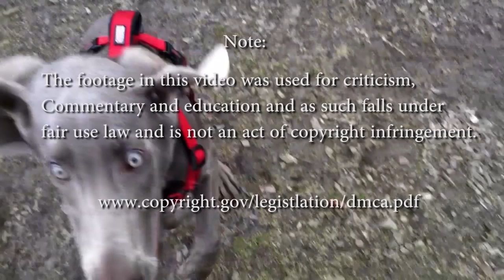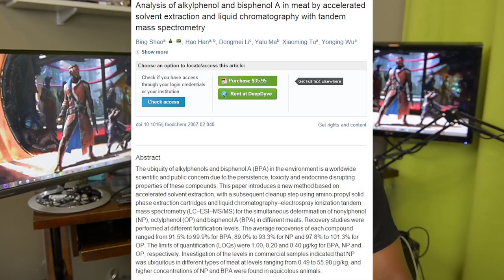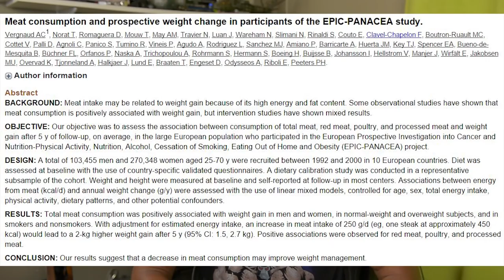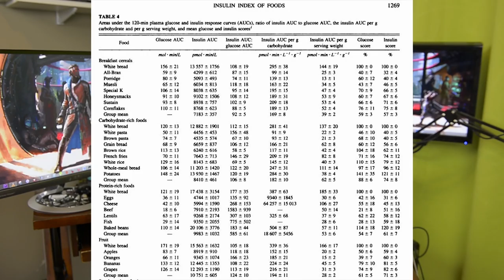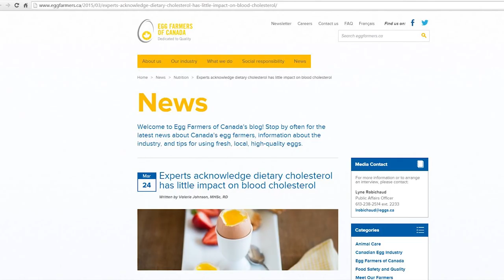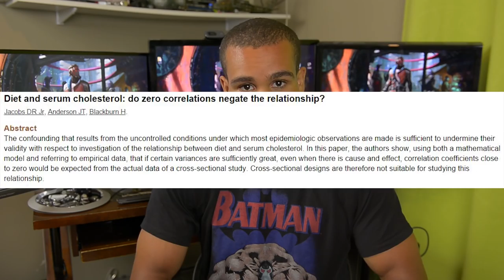Vegan Gains vs Scot Mendelson